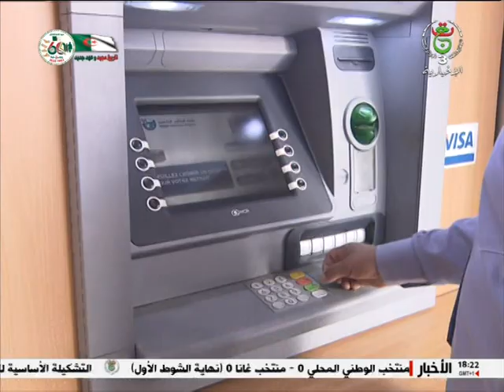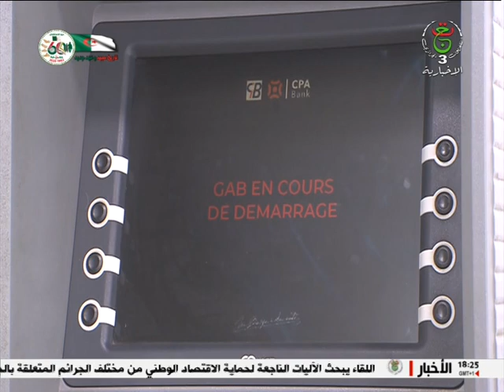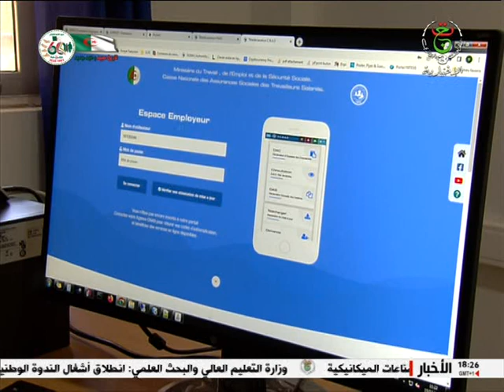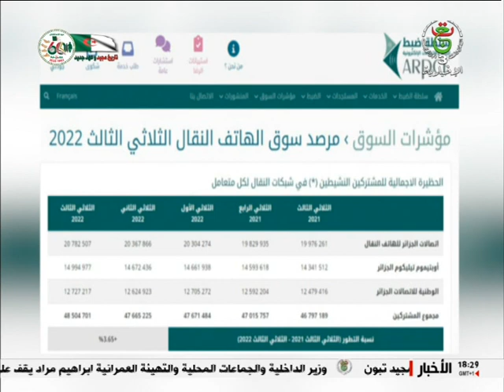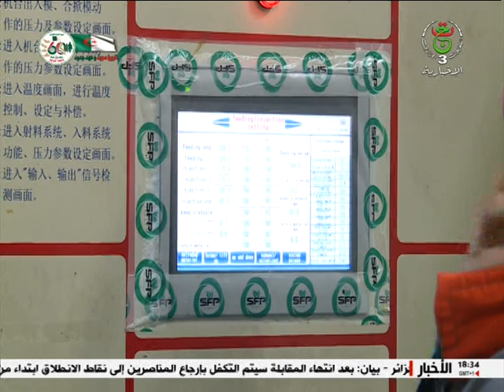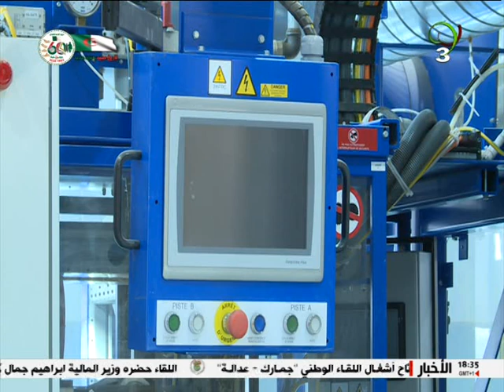2023-01-07 | البديل الإقتصادي